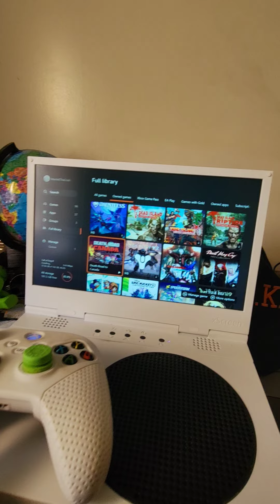my Xbox game library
add me on Xbox as martellthacool